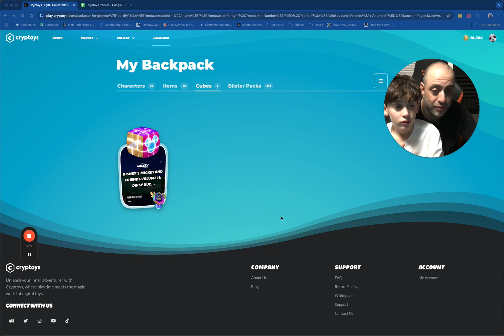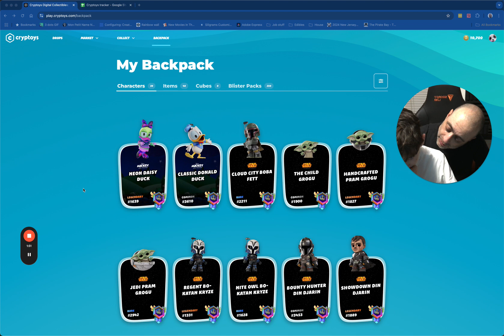Disney and Friends Volume 2 - 4th Daisy unboxing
May not be new, but we still finished strong!